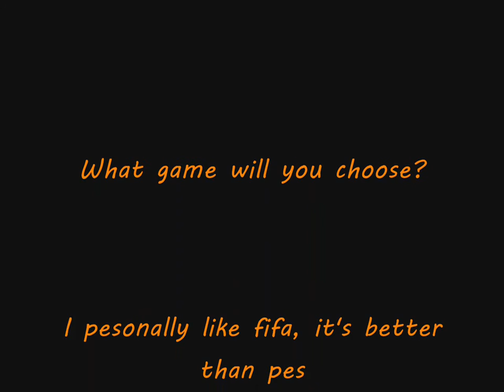PC FIFA 2011 vs PES 2011 HD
What's your favourite game?